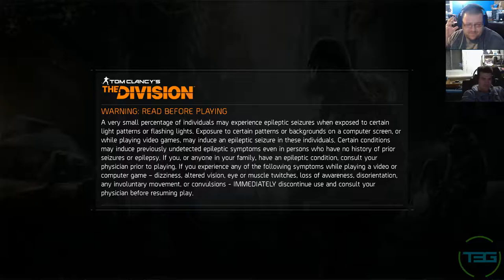Let's Play The Division Part 3 - T3G Plays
Haris and Dalibor continue the fight for New York in the Division!